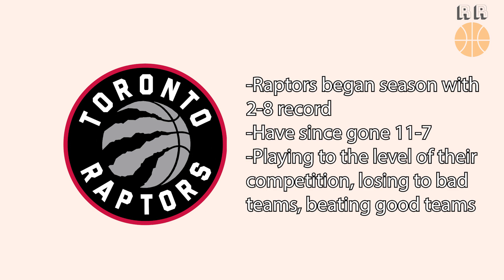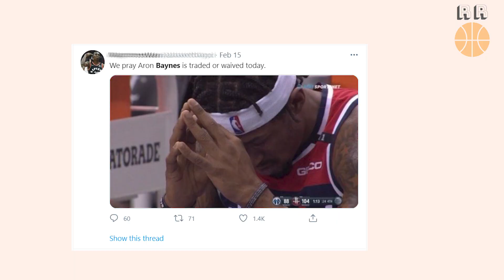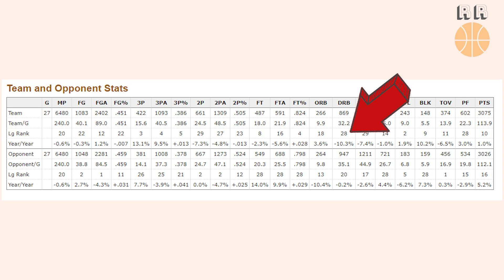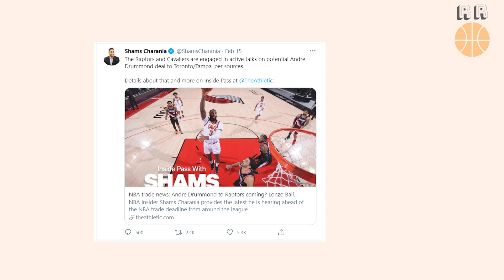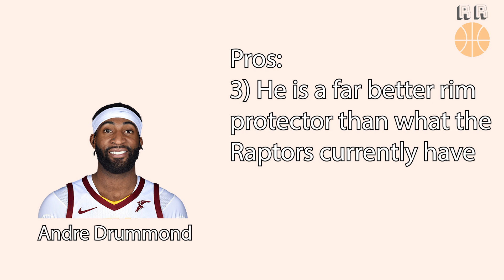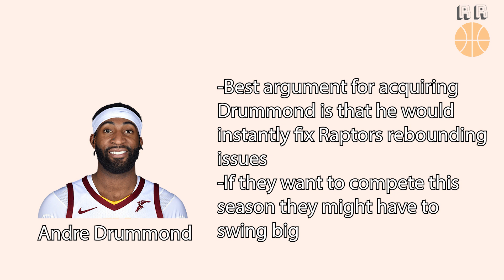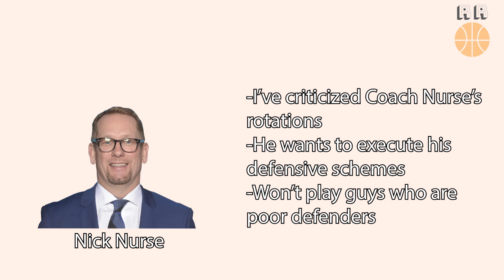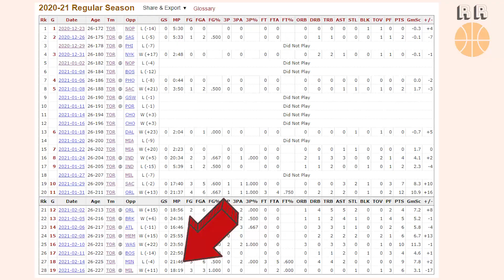Toronto Raptors: In Search of a New Center & DeAndre' Bembry Play Analysis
Hello Raptors Fans. Apologies for the long hiatus! Raptors Report is back and ready to discuss what the Raptors really need: a new center! Let's take a look at some trade proposals, statistics and game footage to find out what the Raptors need, and who they should pick up!

In this episode, we also discuss the emergent play of bench sensation DeAndre' Bembry, and how he's brought fun and life to the Raptors second unit. Let's jump in!